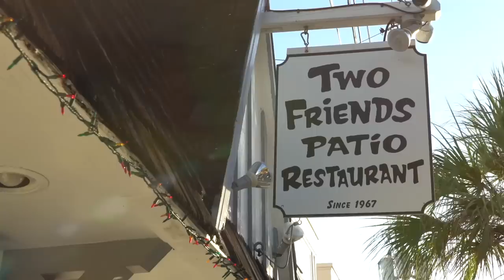99 Degrees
Ericson Holt's second video and title track to his new album, "99 Degrees". This song is a story about a musician being out on the road far too long.